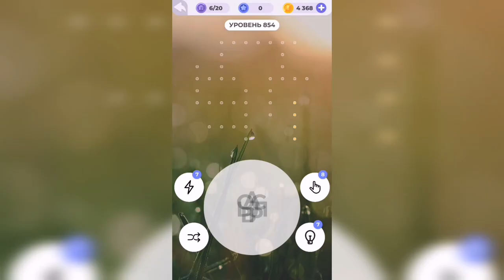Линия слова / Бескрайняя пустыня / Уровень 854